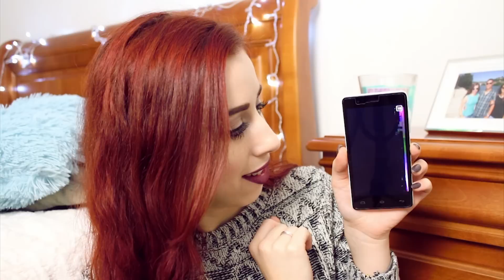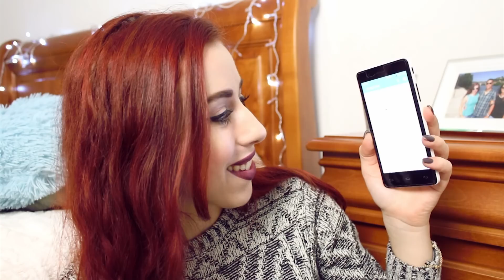Q&A | Tatuagem, viagens, casamento, filhos...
Sorteio Golden Lights da Makeup Revolution:
- Publicar foto no Instagram com o vosso melhor outfit
- Colocar as hashtags itsderpiela e
- Identificar-me na foto (itsderpiela)
- O vosso perfil tem de estar público

O passatempo termina dia 2 de fevereiro e vou anunciar o vencedor repostando a foto vencedora até ao final dessa semana.

Visita a minha loja no Facebook com produtos para entrega imediata e portes grátis em qualquer encomenda:

Máscara de pestanas | Too Faced Better Than Sex
Eyeliner | Benefit They're Real! Push-up Liner, Black
Blush | Inglot Blush, 43
Iluminador | Makeup Revolution Vivid Baked Highlighter, Golden Lights
Batom | Kiko Precision Lip Pencil, 514 Plum e NYX Soft Matte Lip Cream, Transylvania
Verniz de unhas | Kiko So Stylish Nail Lacquer Set, cinzento
Sweater | CNDirect
Brincos | Pandora
Anel | Pandora
Pulseira | Ourivesaria local
Relógio | Casio

Editor de vídeo: Adobe Premiere Pro CS6